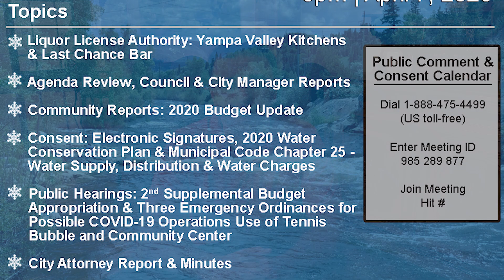Daily Update 4.6.2020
Your Daily Update for Monday, April 6 with Routt County Commissioner Beth Melton and Steamboat Springs City Councilor Jason Lacy.